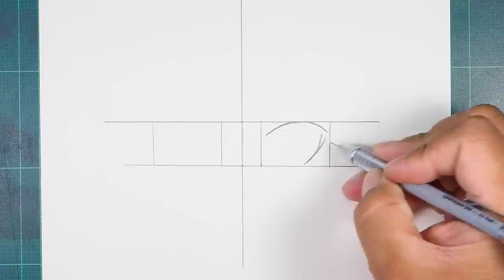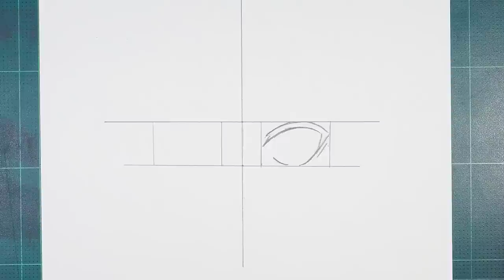How To Draw Isagi Yoichi [Blue Lock] - Anime Drawing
Hey there,
Anime Drawing. In this video I'll Show You How To Draw Isagi Yoichi from Blue Lock Easy Tutorial Step by Step Using Simple Shapes That Even Beginners Can Handle!

TOOLS :
- Use a4 Paper
- Use mechanical pencil 0.5